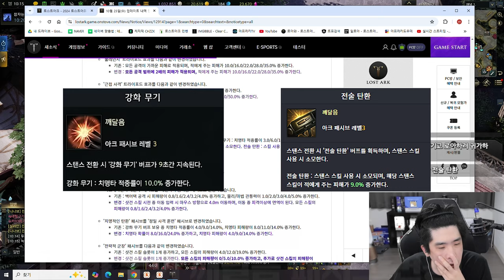이 정도면 신캐 아입니까 [로스트아크]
▶생방송 원본

▶편집
  - 혜빵님